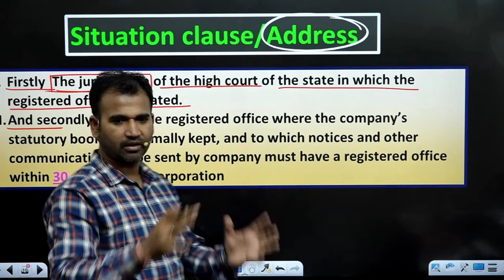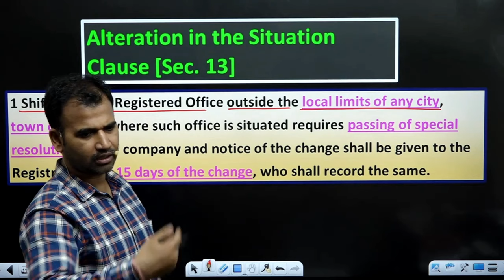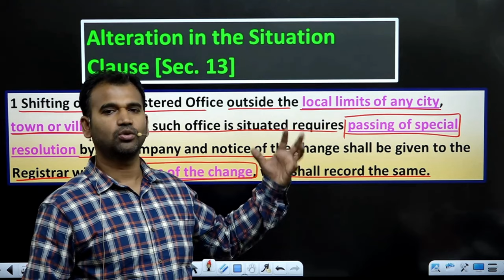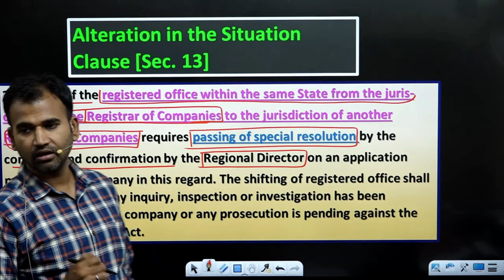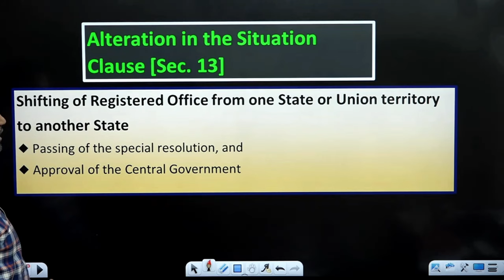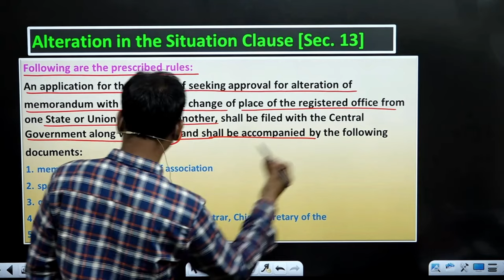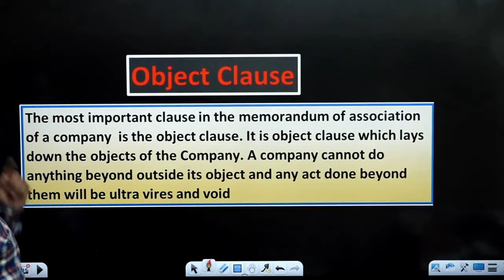Situation clause | Memorandum of Association | part 3 | bcom class | By Anuj sir